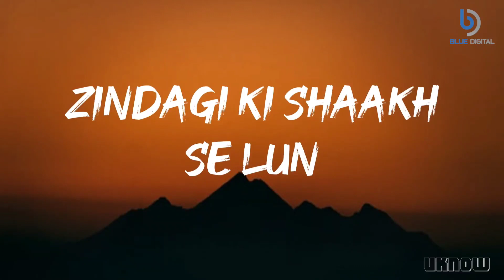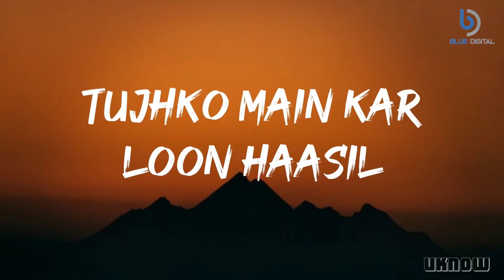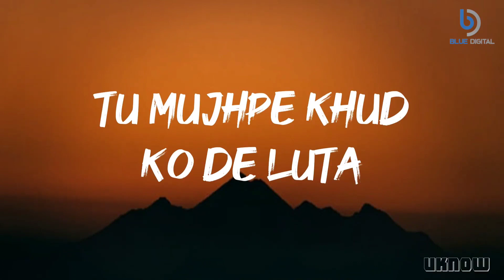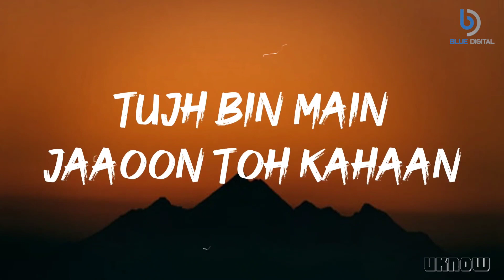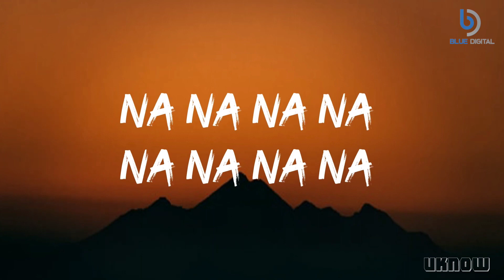Dil Ibadat Kar Raha Hai Full Song (LYRICS) - K.K | Voice : Razik Kodi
Dil Ibaadat (Lyrics) - Krishnakumar Kunnath

Hey ! Guys,

☆☆☆☆☆☆SONG INFORMATION ☆☆☆☆☆☆

☆Song Name  ➼ Dil Ibaadat
☆Movie ➼ Tum Mile
☆Singer ➼ Razik  Kodi
☆Music ➼ Pritam

🎤 Lyrics:  Dil Ibaadat - Pritam, Krishnakumar Kunnath (KK)

Dil ibadat kar raha hai
Dhadkanen meri sun
Tujhko main kar loon haasil
Lagi hai yahi dhun
Zindagi ki shaakh se lun
Kuch haseen pal main chun

Oh seyo leyo sama leyo
Seyo leyo aa...
Seyo leyo aa...

Jo bhi jitne pal jeeyun
Unhe tere sang jeeyun
Jo bhi kal ho ab mera
Usse tere sang jeeyun
Jo bhi saansein main bharoon
Unhe tere sang bahroon
Chaahe jo ho raasta
Usse tere sang chaloon

Mujhko de tu mit jaane
Ab khud se de mil jaane
Kyun hai yeh itna faasla
Lamhe yeh phir na aane
Inko tu na de jaane
Tu mujhpe khud ko de luta

Tujhe tujhse tod loon
Kahin khud se jod loon
Mere jismojaan pe aa
Teri khushboo odh loon
Unhe tere sang bharoon
Use tere sang chaloon

Baahon mein de bas jaane
Seene mein de chup jaane
Tujh bhin main jaaoon toh kahaan
Tujhse hai mujhko paane
Yaadon ke woh nazraane
Ik jinpe hak ho bas mera

Teri yaadein mein rahoon
Tere khwaabon mein jagoon
Mujhe dhoonde jab koi
Teri aankhon mein miloon

☆ IMPORTANT :
If you own this song and want to removed it from my channel, please contact me,If any artist or label has copyright issues with my lyrics video, please send an e-mail    and I will remove it immediately!

*FOR REMOVAL ⬇️
🍁Ignore Tags 🔖

Text,audio, textaudiolyrics,TextAudio textaudioLyrics,textaudio', 'Textaudio' 'Text','audio','textaudio''TextAudio',''Textaudio',
dil ibadat arijit singh,dil ibadat aesthetic status,dil ibadat aftermorning,dil ibadat bts,